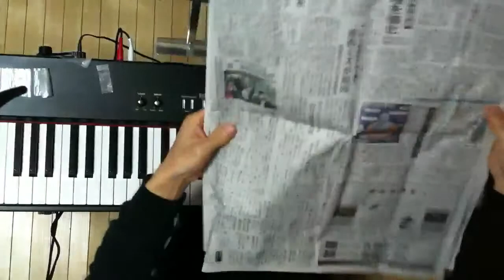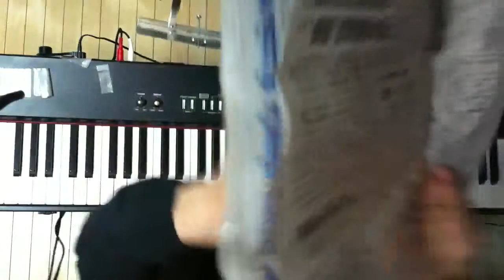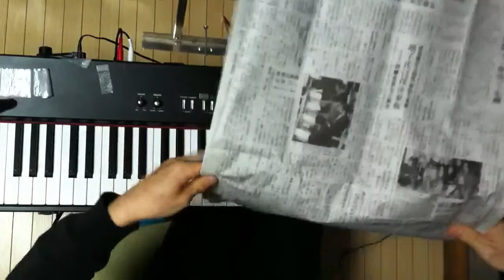2014.05.02 Aratori ex atonal 2